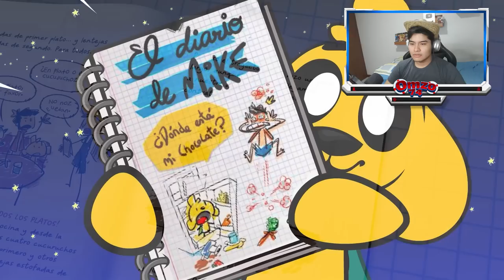¡PADRES VS MIKE.EXE! 😭🐶 La primera interacción de PADRE E HIJO… 🐶📺 REACCIÓN PERRERIAS DE MIKE ⚠️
Hoy sera la primera buena interaccion de Trolli y Mike.exe ¿como sera su relación apartir de ahora? 😱

Atte: @Omzo74YT

⭐ ADMINISTRADORES ⭐